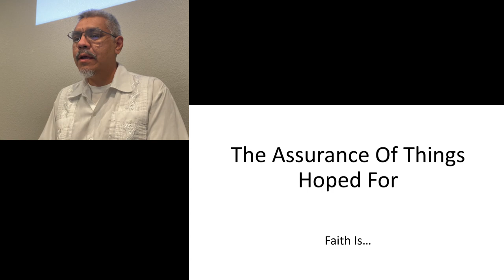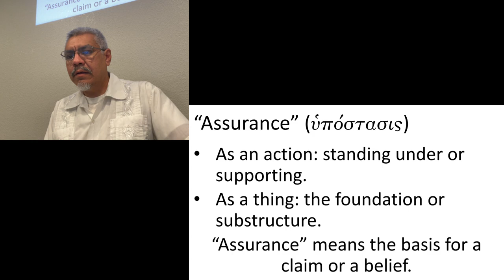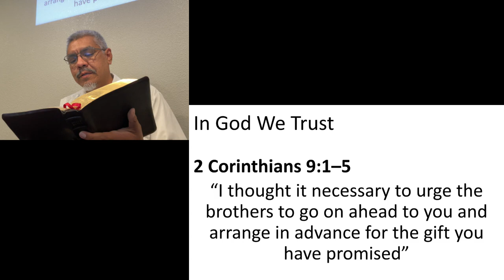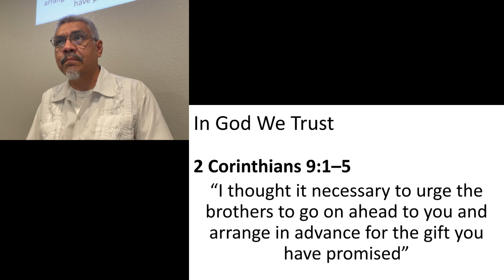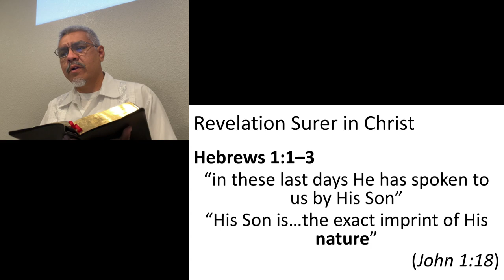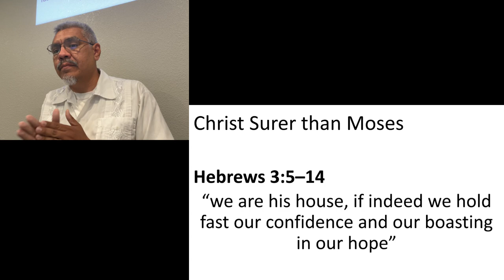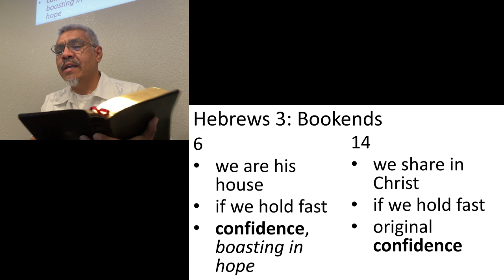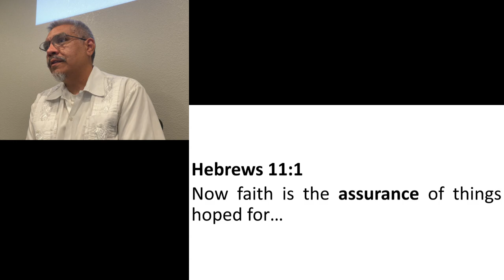Faith Is...: The Assurance of Things Hoped For